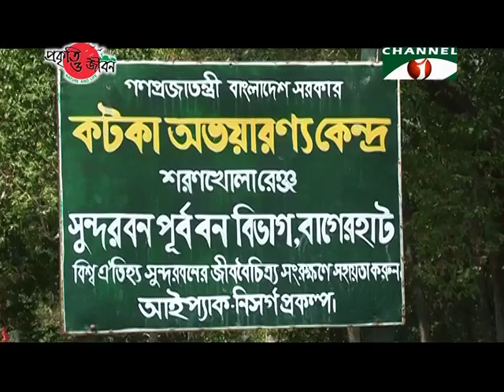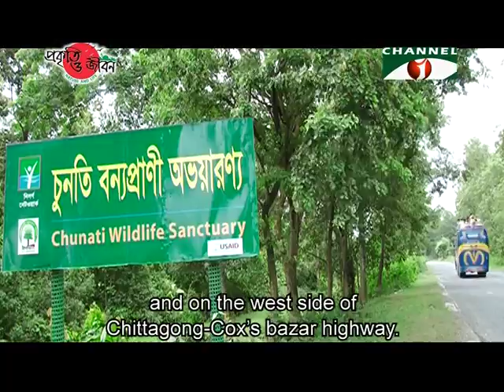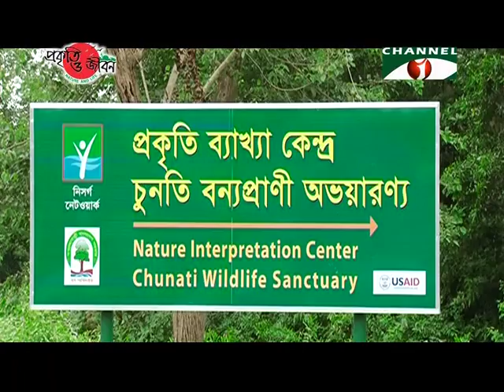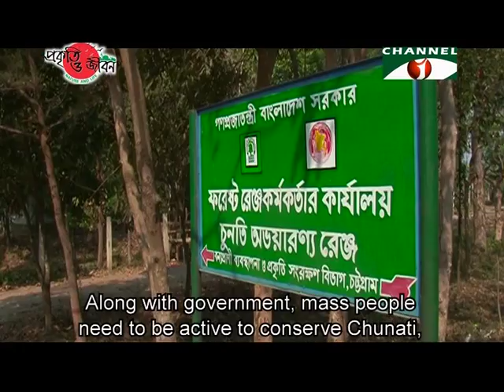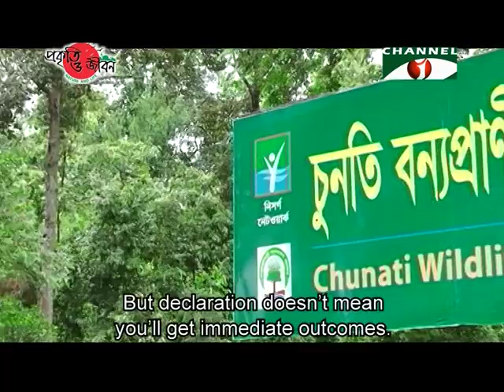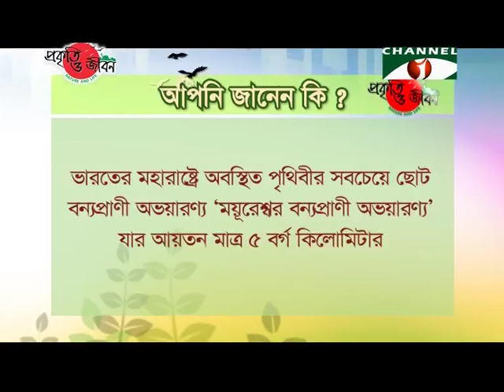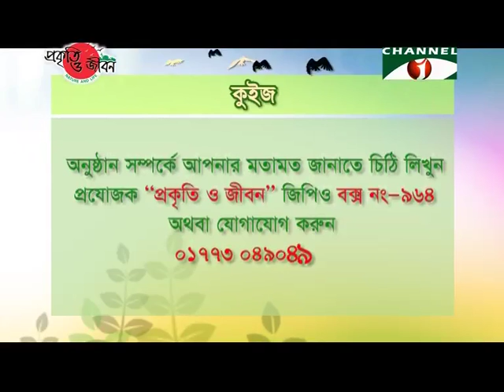Nature and Life - Episode 157 (Chunati Wildlife Sanctuary)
Bangladesh is a small beautiful country.
The country is rich with wetlands, hills and forests.
Along with these, presence of diversifies floras and faunas have enriched its beauty.
Various Wildlife Sanctuaries have been formed in various places to conserve natural plants and wildlife.
Among those, Chunati Wildlife Sanctuary is remarkable with its hilly ecosystem.
This sanctuary is vitally contributing in wildlife conservation.
As a result, plants are also being conserved, making our country rich with natural resources.
Chunati Wildlife Sanctuary is located in 70km. south of Chittagong city and on the west side of Chittagong-Cox's bazar highway.
This sanctuary extends around 8,000 hectares area.
Various sized hills have made this ecosystem unique.
These hills spread from one end to another like wave.
Numerous streams are running through these hills.
Those streams spread throughout sanctuary like web.
The flow of streams increases during monsoon.
Here, continuous drop of streams creates ravines where water linger throughout the year.
Sometimes those flowing streams create small rivers.
Such arrangement of water has created a wonderful aquatic ecosystem in here.
Various amphibians and reptiles can be seen in water bodies.
Various species of fishes swim in the clear water of wetlands.
Rivers and streams have been supplying water to this sanctuary.
For availability of water, soil remains humid which creates plants diversity.
Abundance of herbs and shrubs has created a green layer over the soil of this sanctuary.
Wildflowers have further beautified that green layer.
Those flowers enrich the sanctuary.
Beauty of those flowers attracts various species of butterflies and insects.
Those butterflies and insects roam from flower to flower and make the sanctuary colorful.
Besides these plants, various trees also grow in here.
Garjon, Chapalish, Fig, Telsur, Haritaki, Bohera, Wild Mango, Teak etc. trees can be seen throughout the forest.
But Garjon is the most common.
These trees provide wildlife with feeding and safe habitat.
Common Hill Myna, Parakeet, Hornbill etc. birds roam on these trees.
Various species of Bulbul live in here.
These birds keep the forest sonorous.
These trees are also safe home to various species of reptiles.
Mammals like: Hoolock Gibbon roam in the branches of Fig trees.
Being communal mammal, they roam in group.
They spend most of their lifetime on trees.
Other species of mammals can also be seen roaming on those trees.
Bamboo clusters grow in various places of the sanctuary.
Wildlife can be seen roaming freely in those clusters.
Numerous trails or beaten tracks are running within the forest.
Jangalia trail is remarkable among those.
This trail is almost 3.5 km. long.
Pile of Garjon trees can be seen beside this trail.
This trail is vital for travelling of wild Elephants.
Wild Elephants regularly move through this trail.
The biodiversity of Chunati Wildlife Sanctuary is rich with diversified wildlife and plants.
Nature Interpretation Centre has been formed here for people to know more about this sanctuary.
Which is encouraging people for biodiversity conservation by providing clear idea about the ecosystem of the sanctuary and various plants and wildlife.
Various GOs and NGOs have taken various initiatives to conserve Chunati Wildlife Sanctuary.
Despite some success stories, this sanctuary is not risk-free yet.
Deforestation is occurring to extend croplands, building brickfields and human habitat.
Sometimes smaller trees are also being cut along with large trees.
Hence, Plant diversity is decreasing and due to loss of breeding grounds animal diversity is also decreasing.
Consequently, a number of wildlife species have become endangered.
If it continues like this, the sanctuary will soon become arid.
Along with government, mass people need to be active to conserve Chunati, apt conservation initiative and sustainable management system need to be taken to conserve wildlife.
Only then it will be a sanctuary in the true sense.